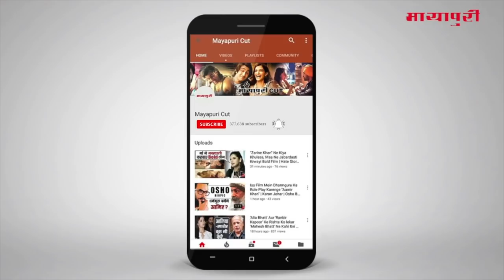Latest Hindi Entertainment News From Bollywood | Vicky Kaushal | 27 April 2019 | 08:00 PM